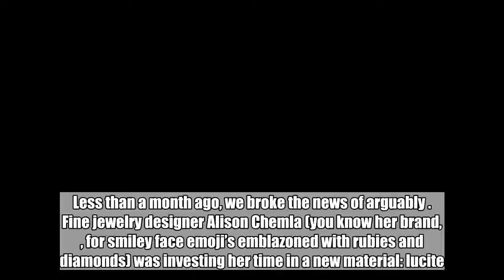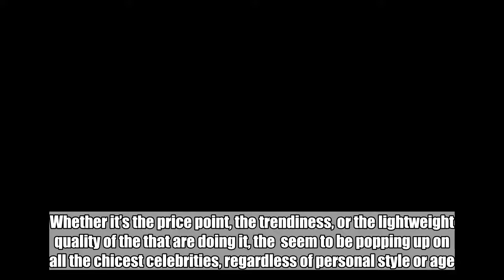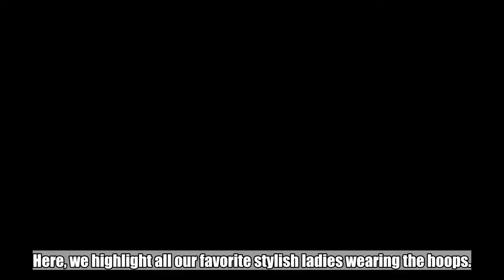Your Favorite Celebrities Are All Wearing The Same (Affordable) Earrings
Less than a month ago, we broke the news of arguably . Fine jewelry designer Alison Chemla (you know her brand, , for smiley face emoji’s emblazoned with rubies and diamonds) was investing her time in a new material: lucite. The 12-piece collection, aptly named “Lou-cite”, consisted of lucite and enamel hopes in three sizes (small, medium, and large,) which range .   InStyle editors were immediate fans. I was drawn to them because of how they embrace the trend of see-through accessories without being too obviously spot on. InStyle’s Market Director, Sam Broekema, loves the spirit of the: “They make you smile and are also chic! Like Alison herself.” And of course, you can’t beat the price point. “It’s awesome that I can get something that has the same quality all  products have, but for a fraction of the cost,” another editor said.   We knew the would be a must-have for us here at the office. But the speed at which the celebrity-set has taken to the hoops has been unprecedented. Whether it’s the price point, the trendiness, or the lightweight quality of the that are doing it, the  seem to be popping up on all the chicest celebrities, regardless of personal style or age. Here, we highlight all our favorite stylish ladies wearing the hoops.